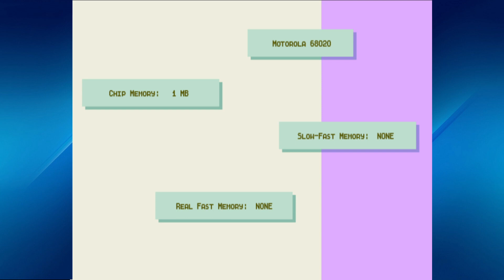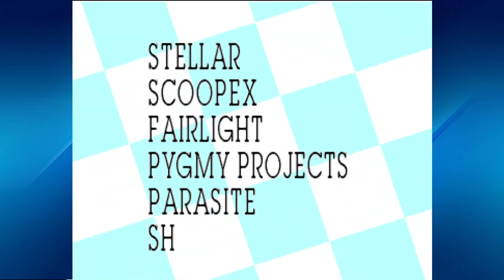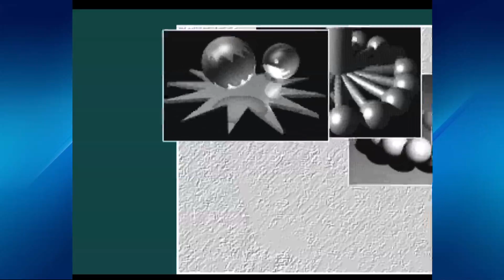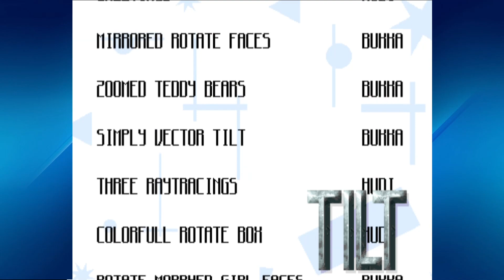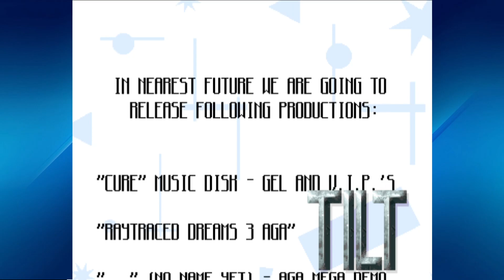Amiga Demos:(ONE OF THE BEST AMIGA DEMOS EVER!) Impulse 2 by Tilt & Old Bulls ??/12/1993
Kennst Du die Demo ? Ich auch nicht!
Eine der besten Demos die ich je gesehen habe !!!